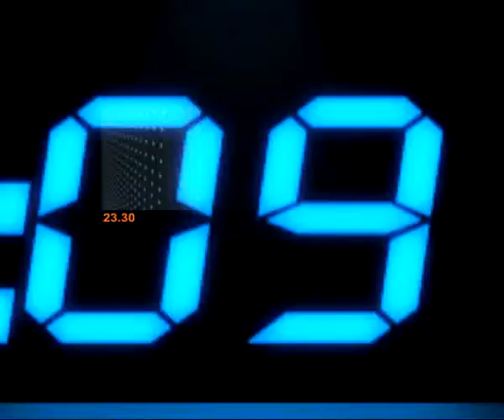พระมหาโชว์ด่ารมต.ห่าทุกตัว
รายการ "ข่าวข้นคนเนชั่น" ประจำวันที่ 22 มกราคม 2556

-เสนอ...พระมหาโชว์วิจารณ์เดือด'รมต.' ต่อหน้านปช.ปทุมธานี ติงชุบมือเปิบโดยไม่ได้ทำอะไร